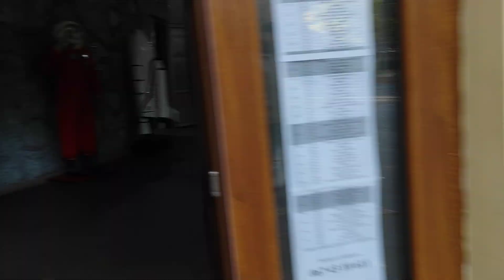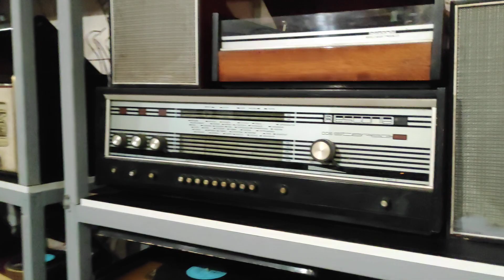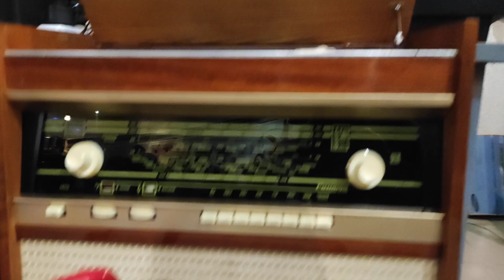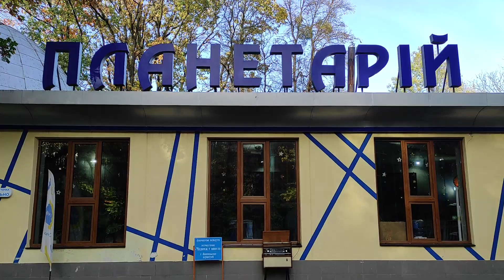Музей Аудио Видео 👍🤩орешек юмор класс классика музыка музей парк память ❤️😱🤝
Нов.номер 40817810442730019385 рнкб руб Брат Игорь

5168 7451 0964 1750 грн. ПриватБанк
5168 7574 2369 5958 US Dollars Privat Bank
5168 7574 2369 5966 💶 Евро Приват Банк